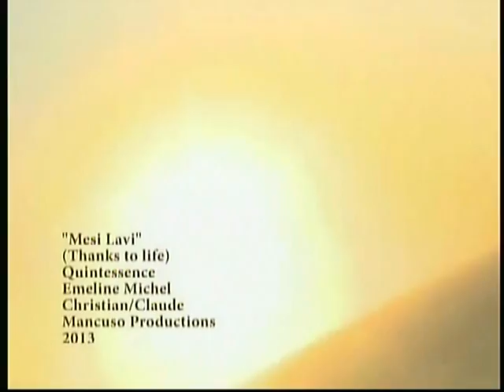Emeline Michel - Mesi Lavi (Thanks To Life)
Emeline Michel -  Mesi Lavi (Thanks To Life) 2013